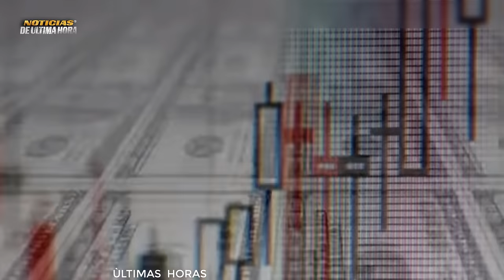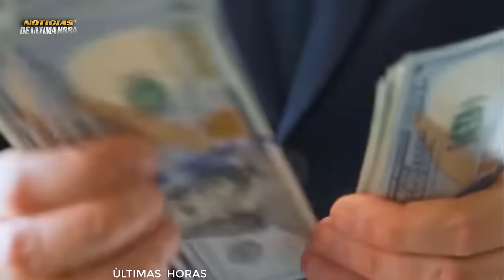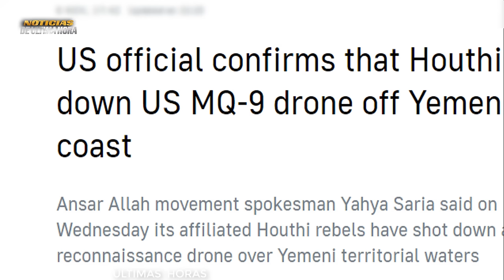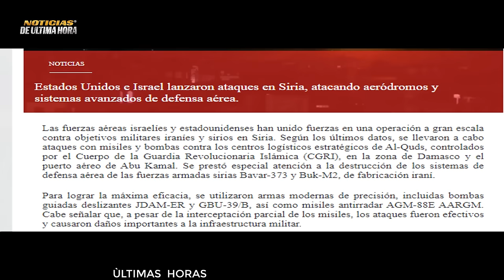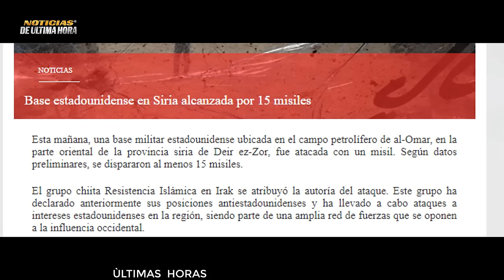🚨ÙLTIMA HORA RUSIA ADVIERTE AL NORTE QUE ES DIFICIL DERROTAR A RUSIA EN EL CAMPO DE BATALLA Noticias